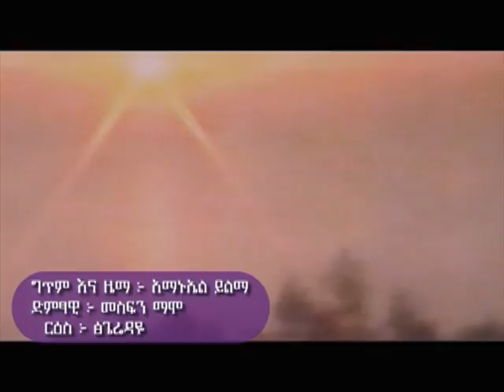VTS 01 1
New Single song by Mesfin Mamo, Tsigeredaye, ጽጌሬዳዬ, June 5, 2016 composed and arranged by Amanuel Yilma